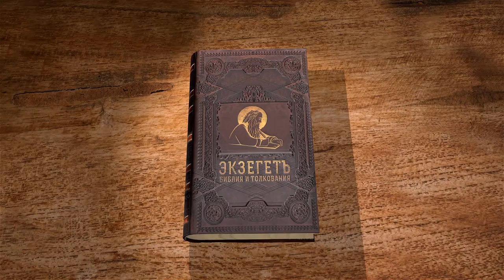Книга пророка Аввакума. Глава 1. Андрей Десницкий. Библия. Ветхий Завет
Библейский портал ЭКЗЕГЕТ.РУ представляет лекцию профессора, библеиста А.С. Десницкого на 1 главу книги пророка Аввакума.